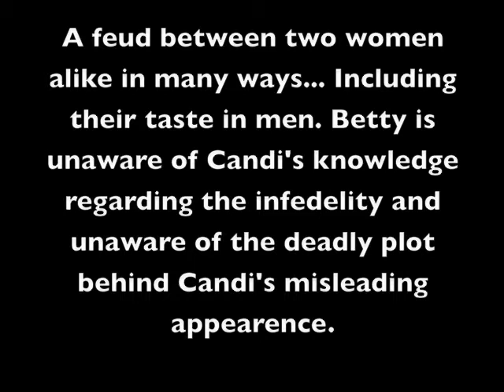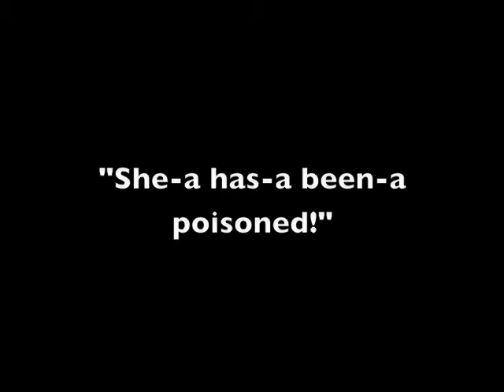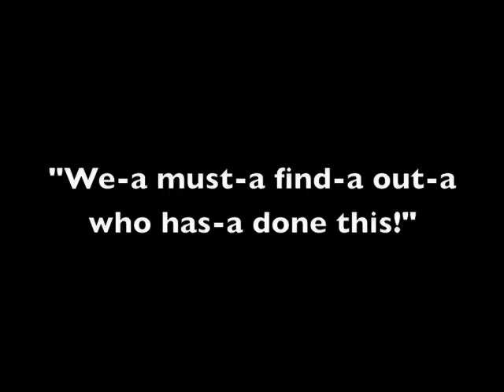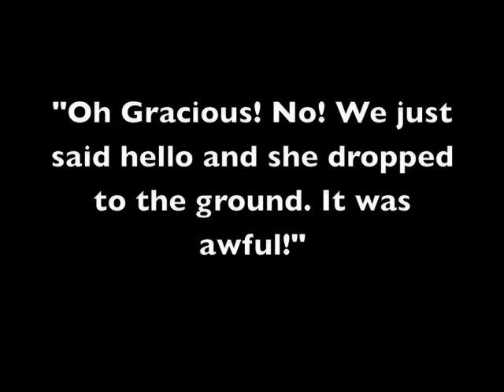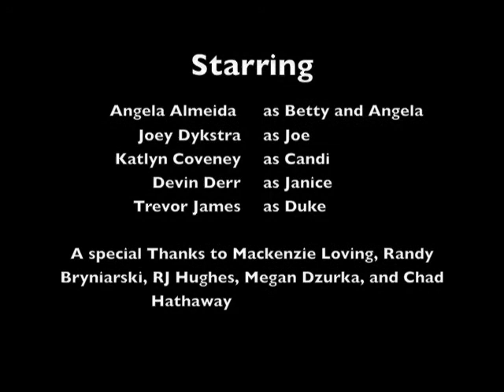Party Scene Silent Movie